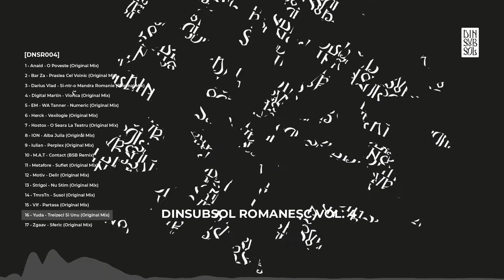Yuda - Treizeci Si Unu [DNSR004]